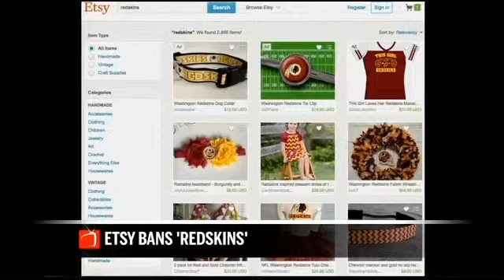Etsy Bans Any Product With Redskins Name & Logo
Etsy says it'll be banning any products that have the Washington Redskins name & logo in full on its site.  What do you think about this?